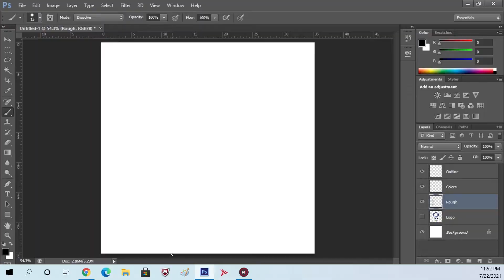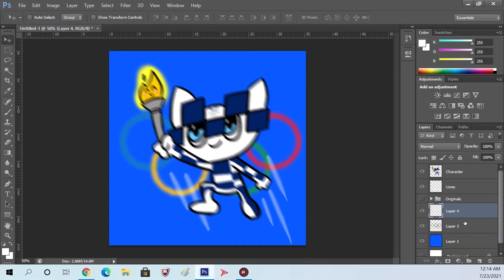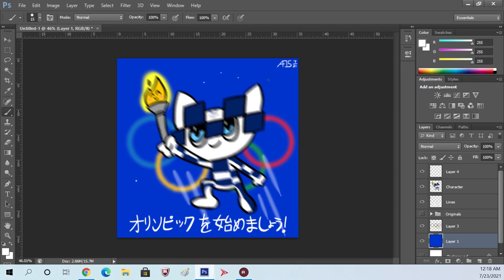Miraitowa and the Torch - Speed-paint by AF15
Let the Olympics begin!

After a year of waiting, the 2020TokyoOlympics have finally arrived. Here's the official mascot of this year's Olympics, Miraitowa, jumping with the Olympic torch.

Total time: 25 minutes and 10 seconds